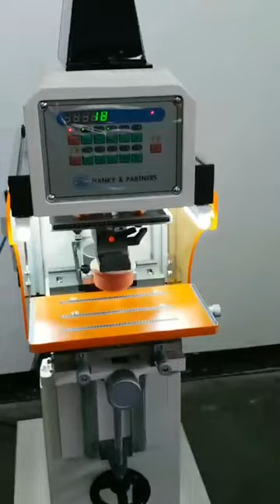Hanky Tagless Lable Pad Printing Machine 3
Hanky Tagless Lable Pad Printing Machine